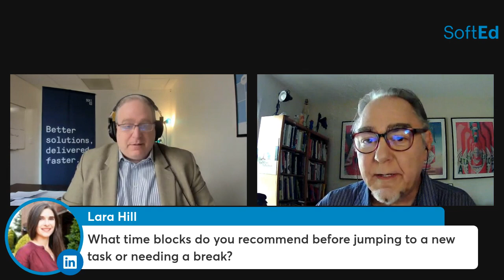Understanding Your Brain In Complex Environments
Our brains did not evolve to handle complex and complicated knowledge environments in a straight forward way. You must understand some of the roadblocks and detours you must navigate to drive beyond the emotional and cognitive basis and dissidences to think deeply and calmy. This is needed in order to react according to the needs of the situation not to the needs of your brain’s protective mechanics. In this LinkedIn Live session Cris and I will talk about:

-Quick snapshot of why are brains are they way they are

-Emotional reactions and protection mechanics we have to work through

-Cognitive basis and the protection mechanics we have to deal with when we did to “deeper thinking”

-The incredible insights you can gain around dealing with these protection mechanics from “Thinking Fast and Slow” by Daniel Kahneman

-How you can attach this problem and flourish in uncertain times with a ton of change and distruption